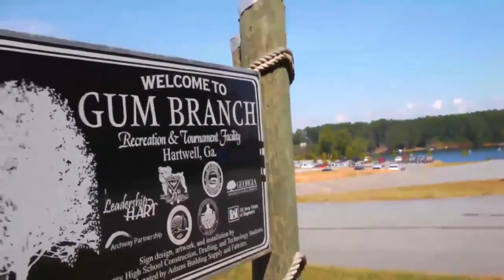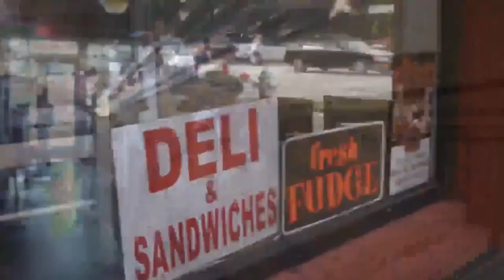Livestreaming 247.com Youtube Channel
2018 PRO WATERCROSS TOUR DATES

May 5-6 | Panama City Beach, FL
May 12-13 |Pensacola Beach, FL
June 2-3 | Atlantic City, NJ
July 28-29 | Racine, WI
August 11-12 | Hartwell, GA
August 18-19| Charleston,  WV | National Championship

SPECIAL EVENTS
*Special Event | June 30 | Sparks/Reno, NV
World Championships | November 1-4 | Naples, FL

2018 HYDROFLIGHT TOUR DATES
*June 23 | Sparks, NV
**July 14 | Erie, PA
TBA | TBA (National Championship)
October 26-28 | Naples, FL - World Championships

2018 SUP-CROSS TOUR DATES
* June 24 | Sparks, NV
** July 15 | Erie, PA
October 31 | Naples, FL - World Championships
Host Venues

Pensacola Sport - Florida

Atlantic City Sports Commision - New Jersey

Meet AC - New Jersey

Santa Rosa Island Authority - Florida

"Game On" Charleston - West Virginia

City of Sparks - Nevada

"real racine" - Wisconsin

Erie Sports Commision - Pennsylvania

Reno Tahoe - Nevada

Hart County Chamber of Commerce - Georgia

Naples Marco Island Everglades - Florida

Broward Motorsports - Florida

Hidden Trail Motorsports - West Virginia

Shark Energy Drink

JetTrim

Sea-Doo

Yamaha

Hydro-Turf

Skat-Trak

PowerFly Products

H2ROMagazine.com